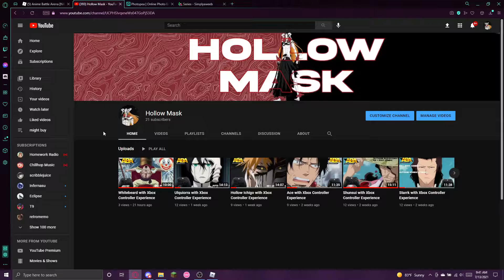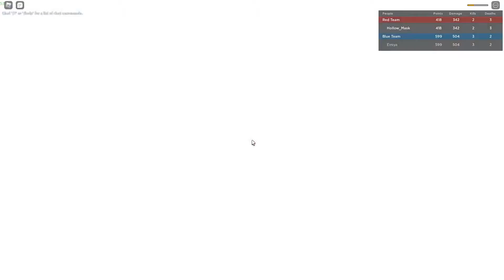Natsu with Xbox Controller Experience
Timestamps used in the video:
0:00 Intro (Joke)
0:03 Intro
0:12 Introduction
0:36 1st Match
3:52 2nd Match
7:42 3rd Match
11:50 Outro (Discussing)
12:09 Outro